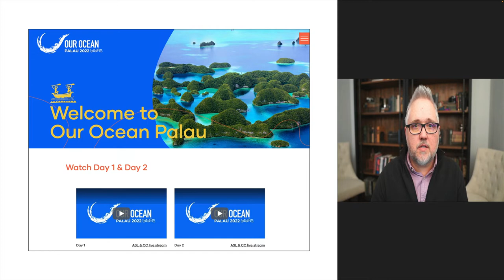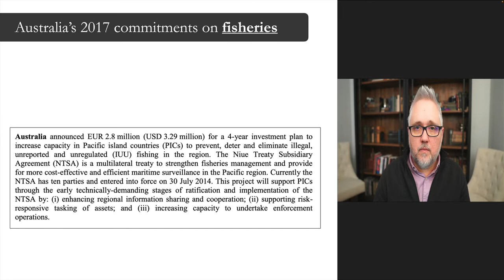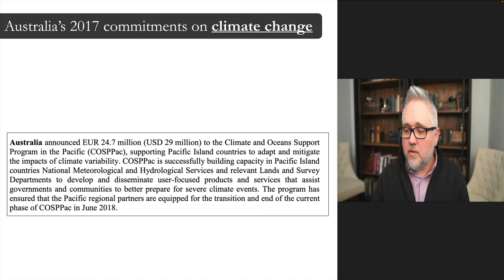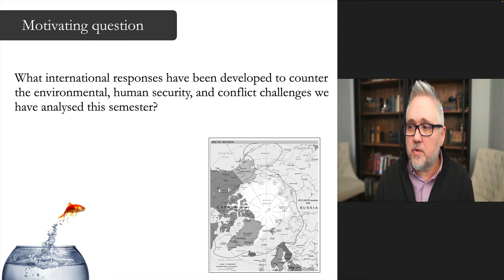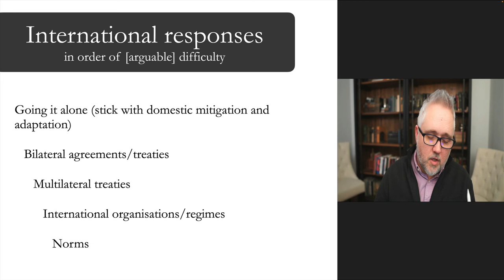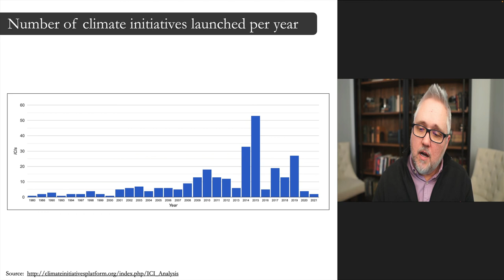International responses to environmental security threats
This is part 1 of Week 12 of my undergraduate class POLS3033 (Environment, Human Security, & Conflict). This week we focus on international responses to climate change including the Intergovernmental Panel on Climate Change (IPCC) and the Arctic Council.

The articles I focus on this week:

Gleditsch, Nils Petter & Ragnhild Nordås. 2014. “Conflicting Messages? The IPCC on Conflict and Human Security.” Political Geography 43: 82-90.

Busby, Joshua W. 2021. “Beyond Internal Conflict: The Emergent Practice of Climate Security.” Journal of Peace Research 58(1): 186-194.